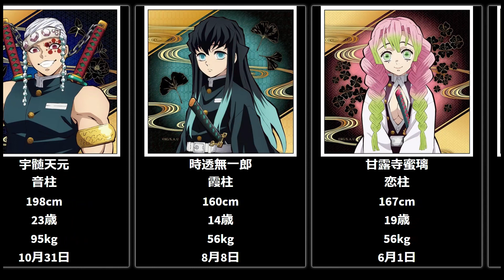【鬼滅の刃】キャラクター設定一覧（身長・年齢・体重・誕生日）【鬼滅の刃比較】【サイコロステーキ入りver】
鬼滅の刃キャラクター設定一覧（身長・年齢・体重・誕生日）【鬼滅の刃比較】【サイコロステーキ入りver】

一般隊士
竈門炭治郎,竈門禰豆子,我妻善逸,嘴平伊之助,不死川玄弥,栗花落カナヲ
柱
冨岡義勇,胡蝶しのぶ,煉獄杏寿郎,宇髄天元,時透無一郎,甘露寺蜜璃,伊黒小芭内,不死川実弥,悲鳴嶼行冥,サイコロステーキ先輩